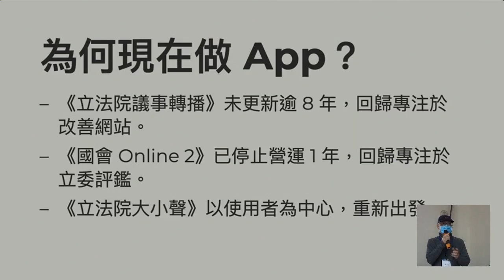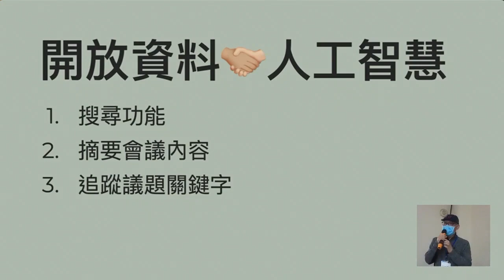g0v tw hackath59n — 數位公共財 — 立法院大小聲 : Denken